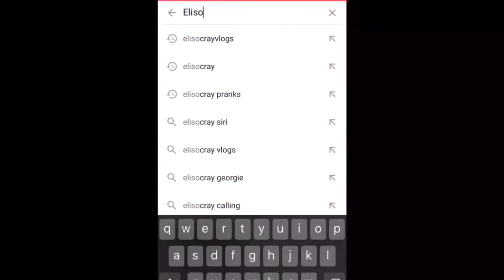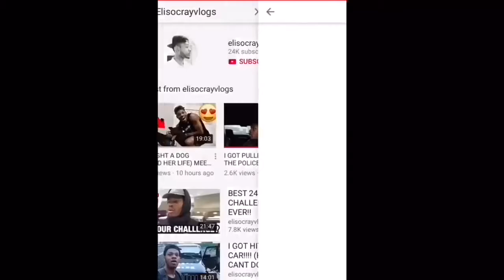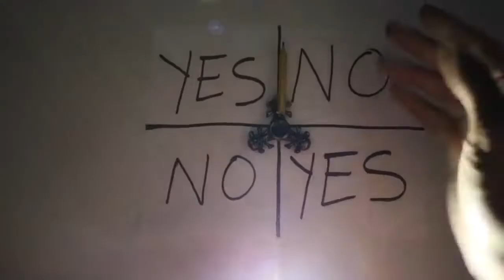Elisocray is worse than N&A Productions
Sorry for trash gameplay I'll find out what went wrong for next video